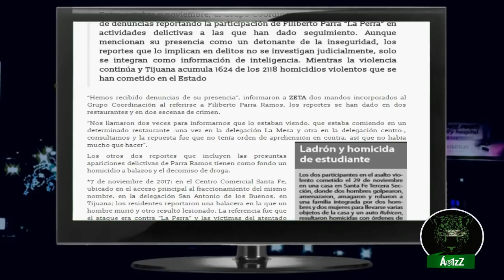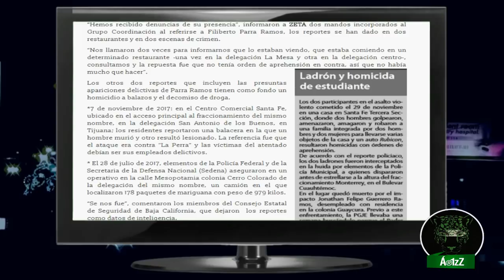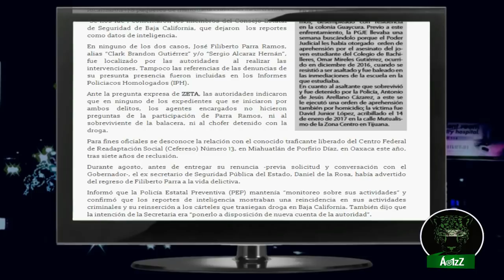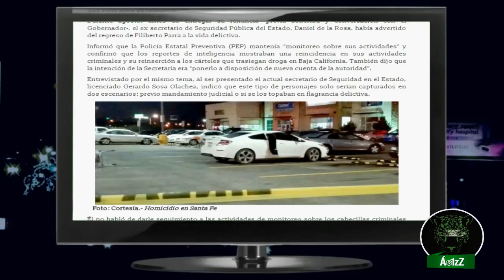Filiberto Parra regresó a Tijuana. Por eso la ciudad está como está